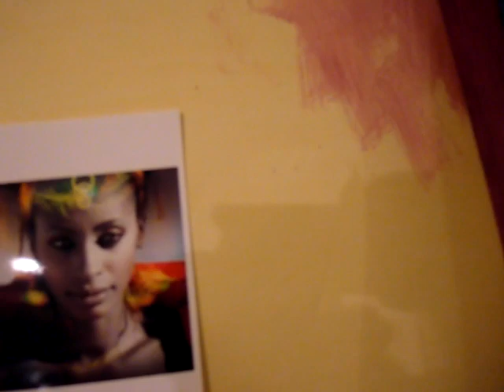Pedro MC Feijao painting to MC Xander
June 2012 :
Pedro Miguel Cabrita Feijao from Lissaboa , Portugal  painting a portrait of the singer Romi Anauel from Terrakota. Photo by Isa Egea, Barcelona.
Background music is the amazing MC Xander from London...
Spaceship Earth from album  Eyeopeness.